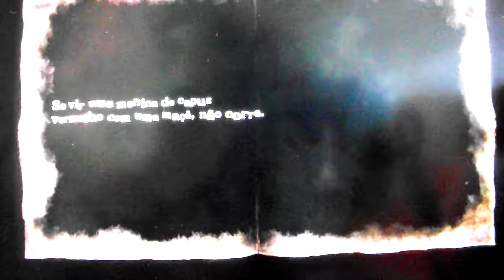[PS Vita] Soul Sacrifice Delta Gameplay PT-BR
Rios Games - Os melhores preços de jogos digitais para PS3 e PS4

GERE RECEITA COM...

PSN: Concks